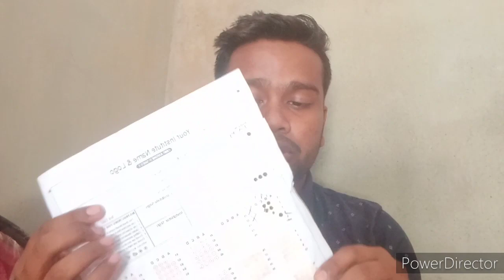অহাকাইলে Grade-IV Exam বিশেষ এই Video! || Direct Recruitment Grade-IV Exam Important Documents 2022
21 আৰু 28  ত হব লগীয়া Grade-IV আৰু Grade-III Exam ত আপুনি OMR SHeet খন কেনেকৈ পূৰ কৰিব? কি ভুল কৰিলে OMR ত আপুনি Exam দিও লাভ নাই?

[[ My Whatsapp Number For PDF ]] :

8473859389 ( Msg কৰাৰ লগে লগে Reply নাপালে কিছু সময় অনুগ্ৰহ কৰি অপেক্ষা কৰিব)

UtpalDeka Thanks.